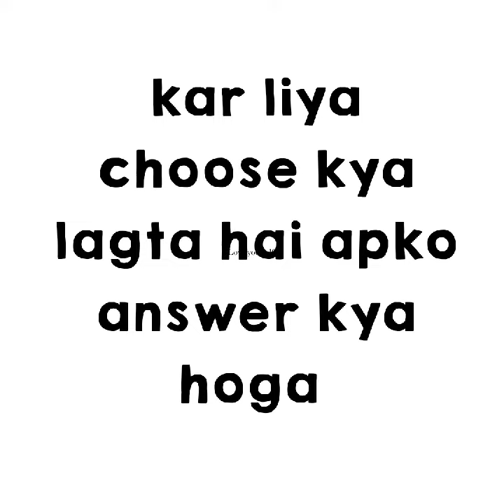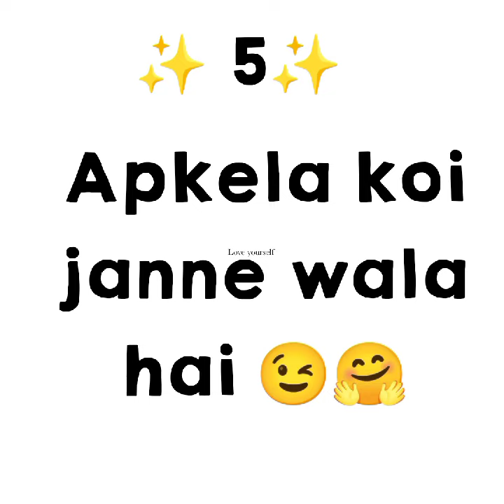choose one number|love quiz game|choose one gift|choose your no